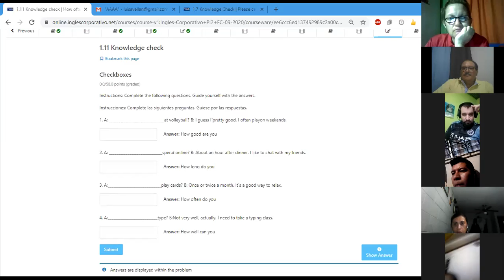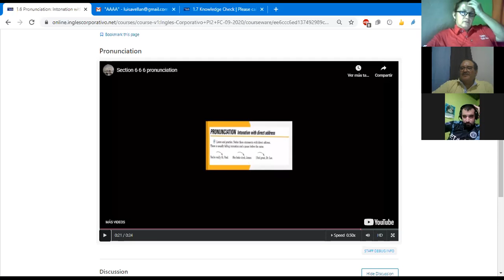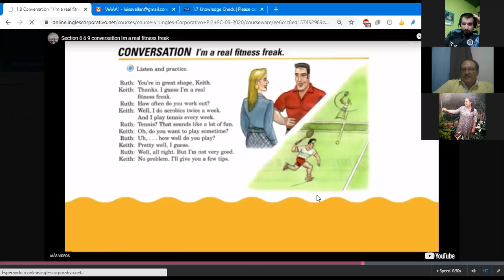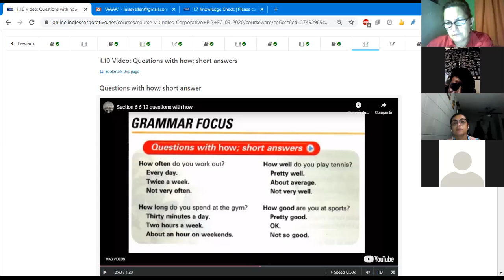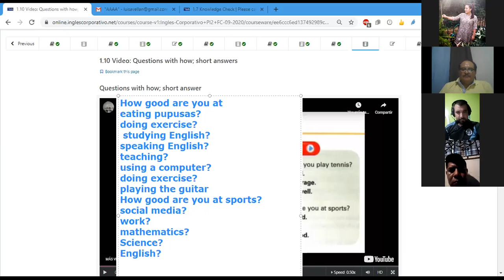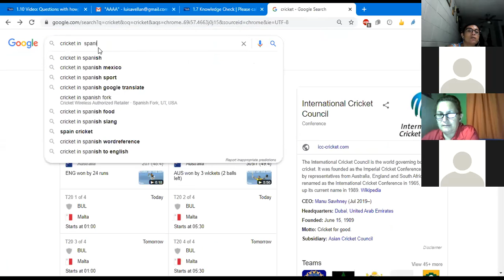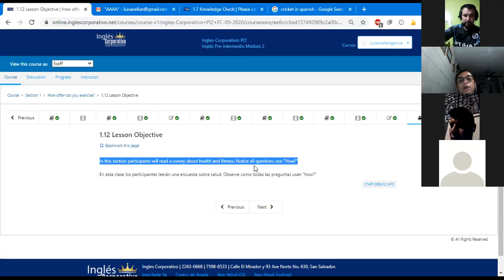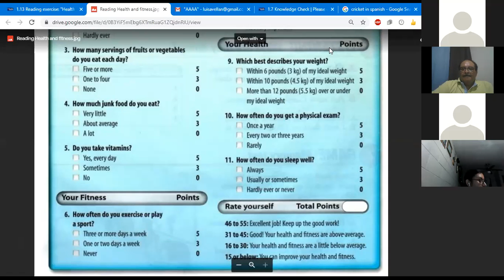Ingles Corporativo- Class #2 How often do you exercise? PI2-02-9-10-PM-09-20.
Listen, follow, and practice a conversation about fitness. Practice questions with how and short answers.